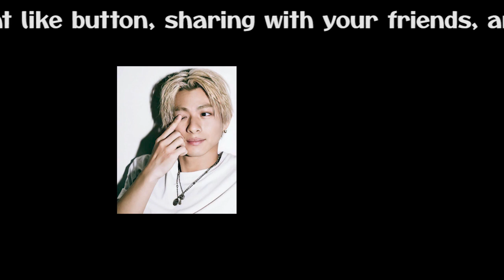【平野紫耀】平野紫耀、初ダンス動画が825万回再生超え！ アーティスト活動の始動は「10月以降」か